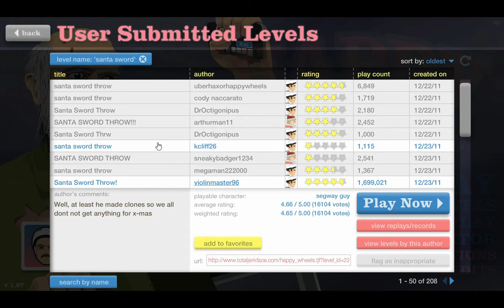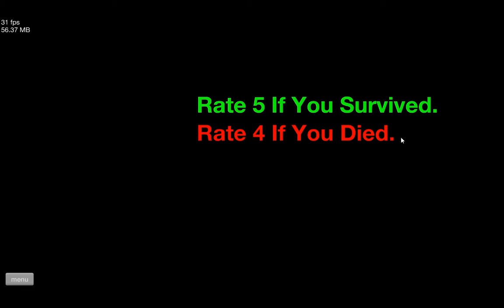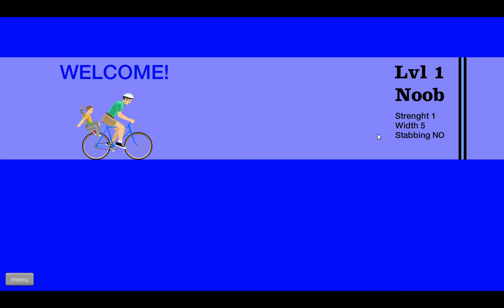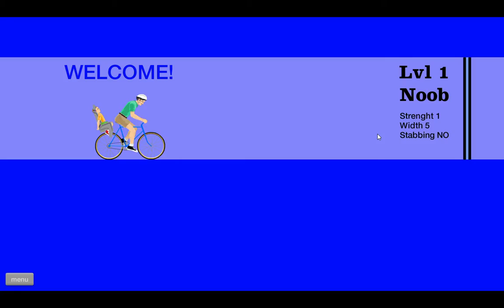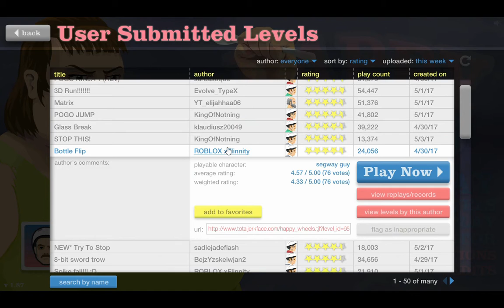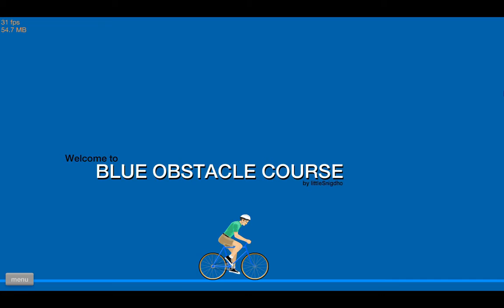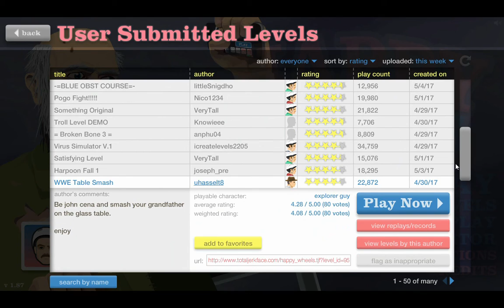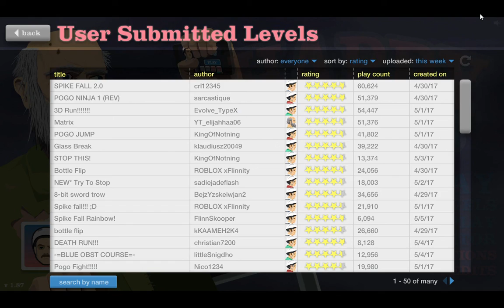Happy Wheels Ep. 1 - NEW MIC TEST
What up dudes i just got myself a new mic so i decided to test it out on some dank happy wheels gameplay lmk how it sounds